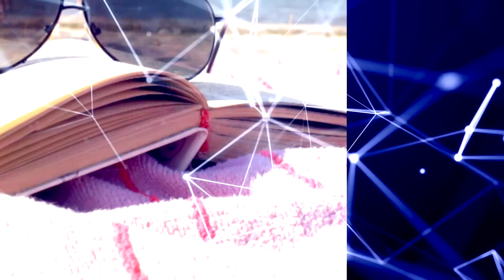EP 136 Competitive Wages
A hot topic is the marketplace right now is minimum wage. So how does that affect a dental practice? In this episode of Dental Wealth, Tower's CEO, Eric J. Morin and Marketing Director, Matthew Maffei explain the in-and-outs of paying your team for the value they provide. Check it out!